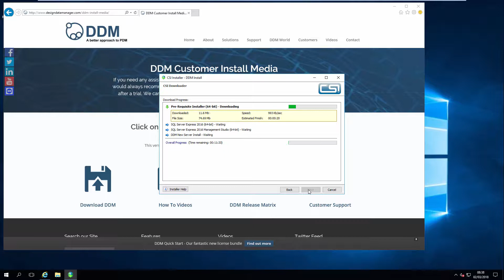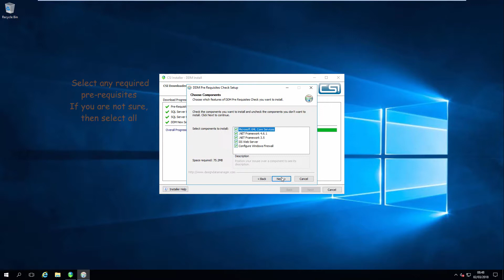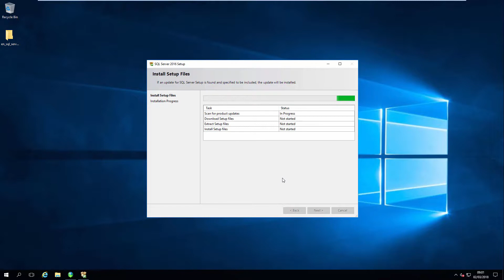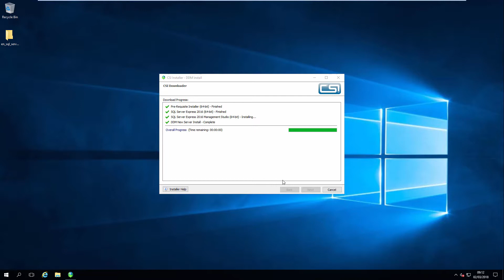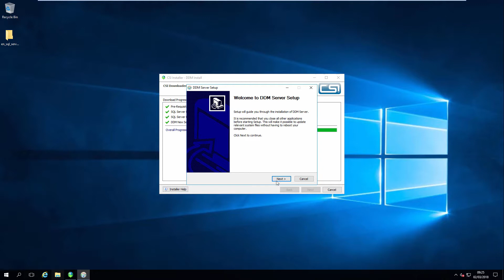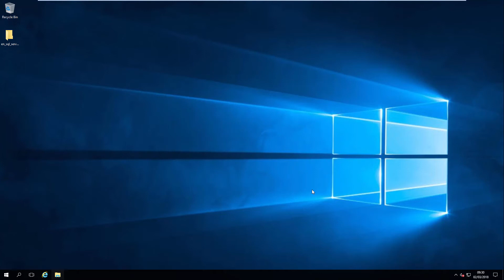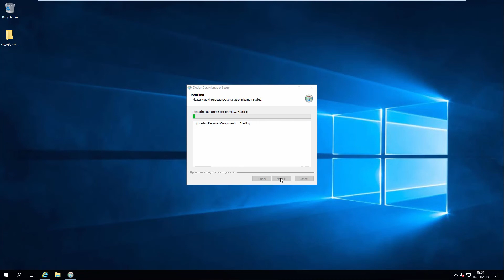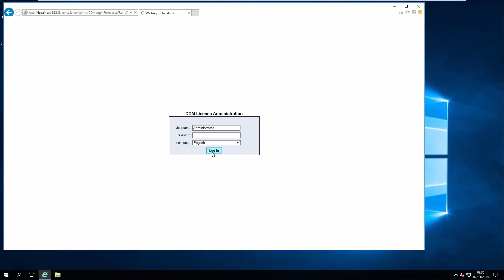DDM PDM / PLM Installation - DDM Server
This video shows steps to install DDM on the server